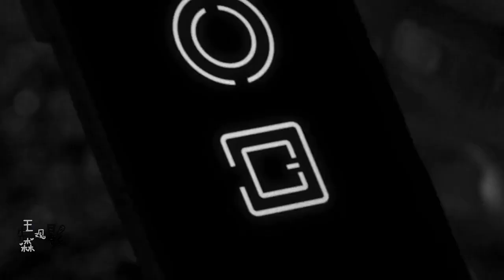13/男人眼看著自己老婆被刪除，拼盡全力為老婆報仇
13/男人眼看著自己老婆被刪除，拼盡全力為老婆報仇